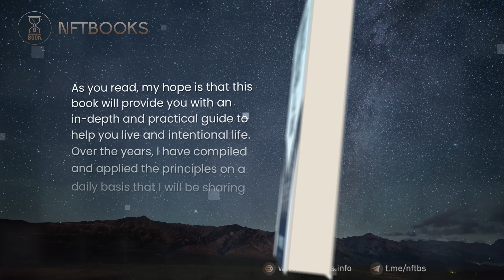The Journey Of Success Against All Odds - Pollo Prosper - NFTBOOKS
"𝗧𝗵𝗲 𝗝𝗼𝘂𝗿𝗻𝗲𝘆 𝗢𝗳 𝗦𝘂𝗰𝗰𝗲𝘀𝘀 𝗔𝗴𝗮𝗶𝗻𝘀𝘁 𝗔𝗹𝗹 𝗢𝗱𝗱𝘀 " by author Pollo Prosper.
 As you read, his hope is that this book will provide you with an in-depth and practical guide to help you live and intentional life.
Over the years, he have compiled and applied the principles on a daily basis that he will be sharing with you. They have allowed he to overcome the many obstacles throughout my journey. Trust he, it has been a journey filled with fear which have been used to break the back of impossibilities.
This book is the result of countless hours of fighting against my willpower and determination to live intentionally while discovering and pursuing my dreams. May this book be a turning point in your life where you will discover your dream.
Be sure to grab this amazing book written by him, available at NFTBOOKS, before it's too late